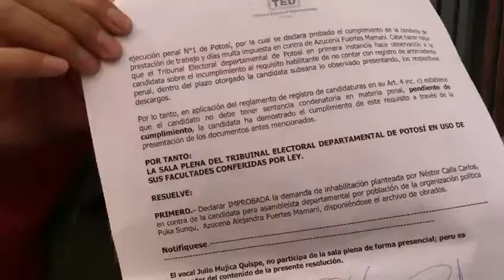Candidata a asambleísta departamental sigue en carrera electoral